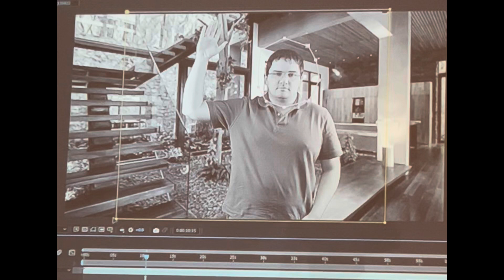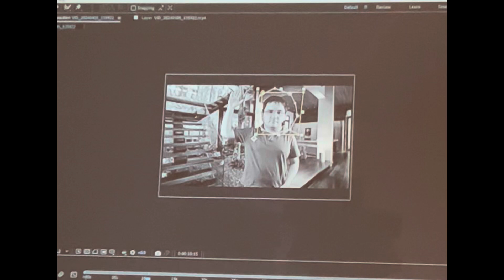Nonpareil Green Screen Adobe “After Effects”Class Footage 2024:- Editing a person in the scene